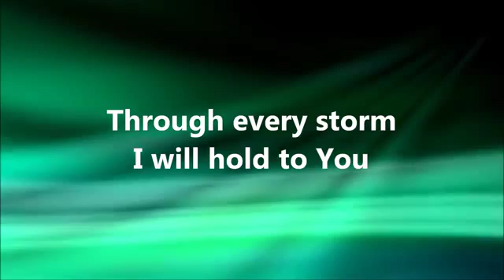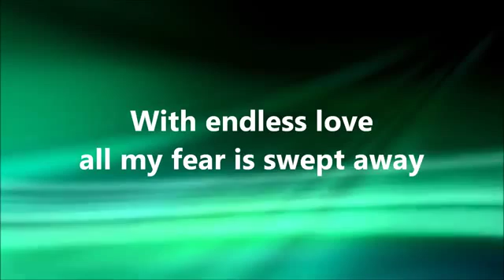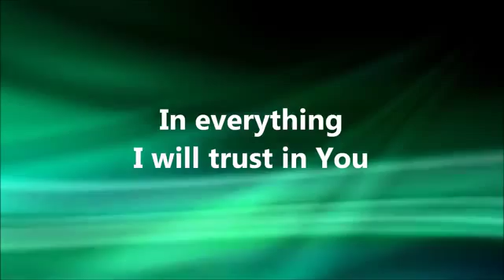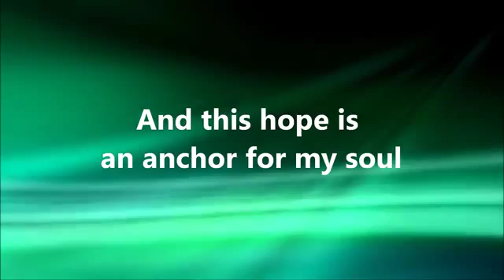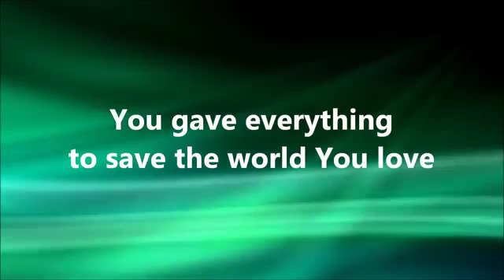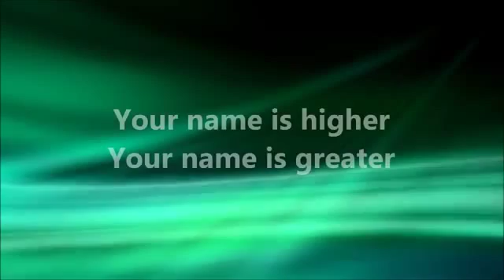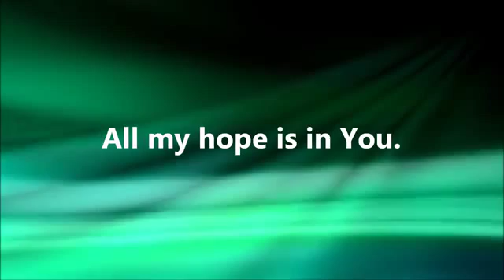Funny Videos Collections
This video is not mine but just to share it with you all.

Uploaded 06th/04/2016